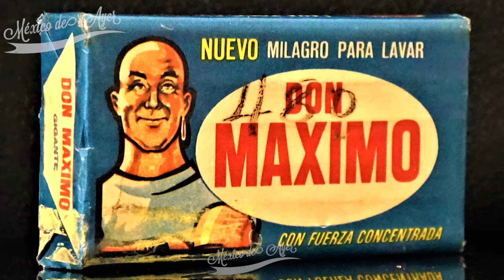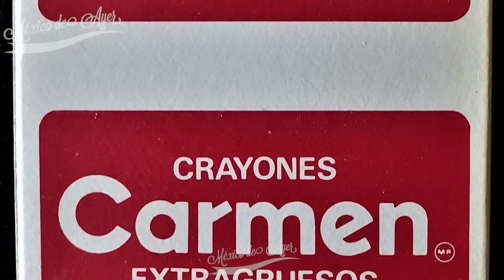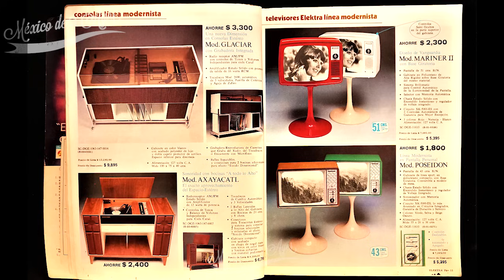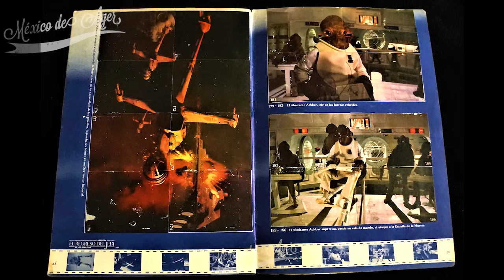NOSTALGIA de los 80's en la Ciudad de México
🟢Vídeo creado, editado y producido por este canal "Ecos del México de Ayer".
      Todo este contenido pertenece a este canal.